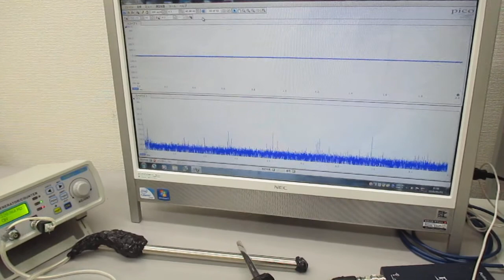超音波プローブを利用した超音波制御システム Ultrasonic-labo